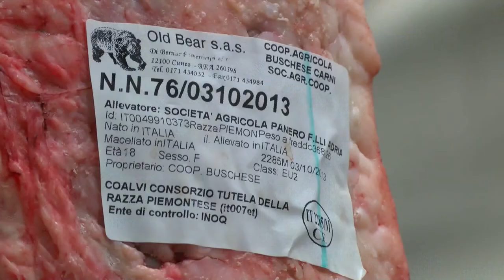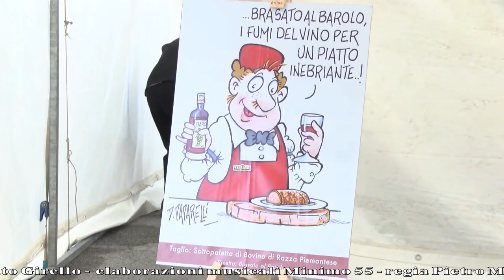GUSTO channel:Terra Viva 40 anni